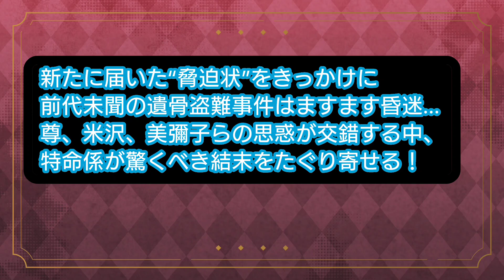【1分45秒でわかる相棒season21】最終回スペシャル！犯人の目的とは？見落とした事実！？六角精児、及川光博や仲間由紀恵登場！全てが明らかになる！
Otologic
●URL